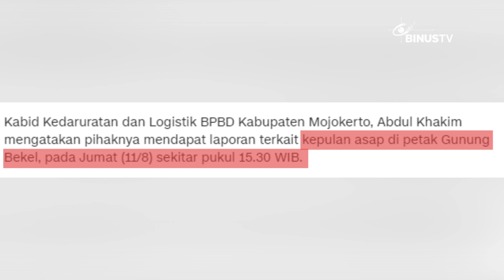Headline - Kebakaran Hutan Gunung Bekel Hanguskan 15 Hektar Lahan | JURNAL 19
Jalur pendakian ke Gunung Bekel sempat ditutup imbas kebakaran hutan yang terjadi pada Jumat, 11 Agustus hingga Sabtu, 12 Agustus 2023. Kebakaran tersebut menghanguskan 15 hektare lahan.